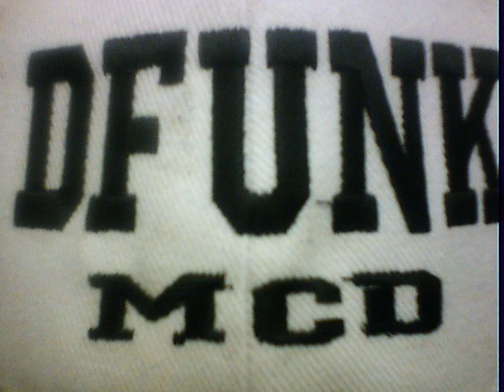HOUSE FUNK 1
house funk